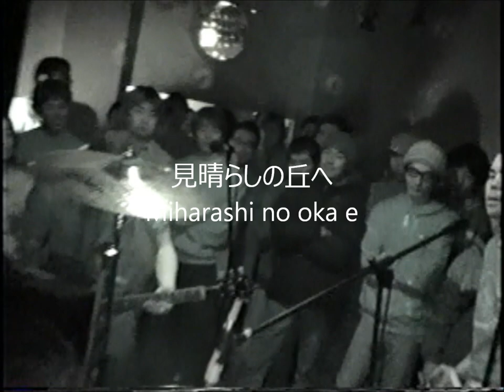1000travels of jawaharlal - 見晴らしの丘へ To the view hill&Off-shot【official】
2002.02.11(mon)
indiviDual ch.
ENGINE DOWN JAPAN TOUR 2002
w)BUTCH,斜陽